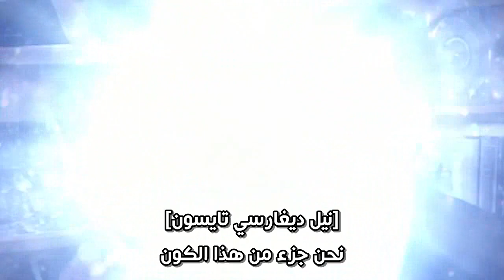سيمفونية العلم :- نحن غبار نجوم [مترجم] (نيل ديغراسي تايسون, ريتشارد فاينمان, لورانس كراوس)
- سيمفونية العلم هو مشروع (MelodySheep) قام به "جون بوسويل" والذي يسعي إلي توصيل المعرفة العلمية و الفلسفة إلي عامة الناس عن طريق نشر ريمكسات من الموسيقي والفيديوهات تم قصها من محاضرات علمية و أفلام وثائقية ولقائات تليفزيونية للعلماء تناقش موضوع معين بطريقة ممتعة ورائعة وملخصة

- هذه السيمفونية تتضمن العلماء :-
* عالم الفيزياء الفلكية الامريكي :- نيل ديغراسي تايسون
* عالم الفيزياء الامريكي والحائز علي جائزة نوبل والمعروف باسهامته في نظرية الكم :- ريتشارد فاينمان
* الفيزياء الفلكي الامريكي الشهير :- لورانس كراوس

- الافلام الوثائقية و اللقائات التليفزيونية المستخدمة في السيمفونية :-
*Cosmic Quandaries with Neil DeGrasse Tyson
*10 Questions for Neil DeGrasse Tyson
*Beyond Belief 2006 with Neil DeGrasse Tyson
*The Most Astounding Fact
*A Universe from Nothing - Lawrence Krauss
*Feynman "Fun to Imagine" Interviews
*Journey to the Edge of the Universe
*Finding Life Beyond Earth (NOVA)
*Wonders of the Universe (BBC)
*Sunshine